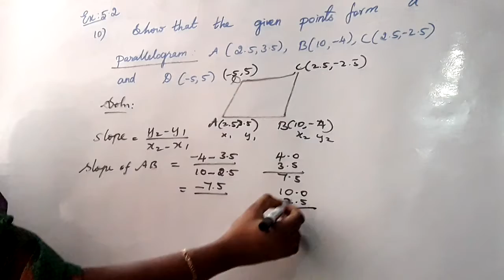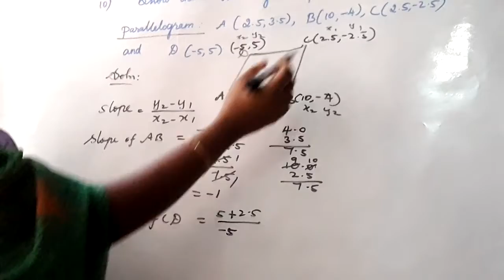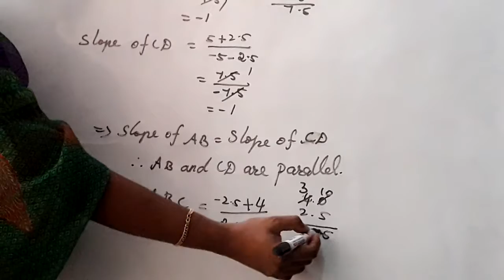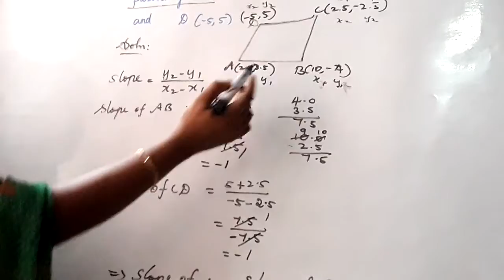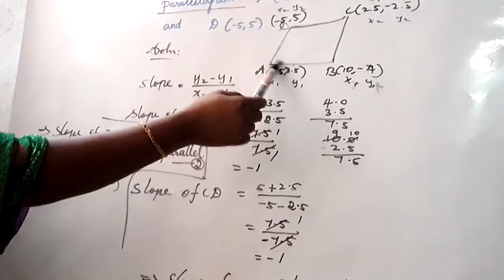TN BOARD/samacheer/10th maths/lesson-5/exercise5.2/Q.NO:10/SOLUTION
tn BOARD samacheer syllabus 10th maths lesson-5 exercise:5.2 10th problem solution